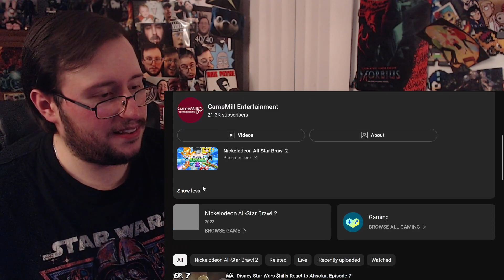Gor's "Nickelodeon All-Star Brawl 2" Angry Beavers Reveal REACTION